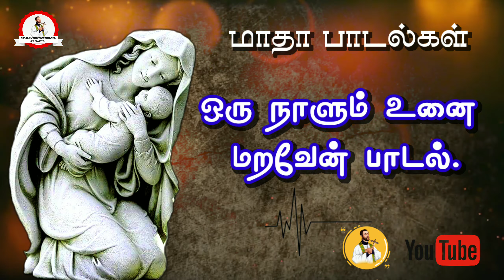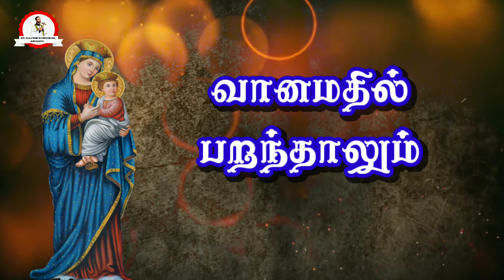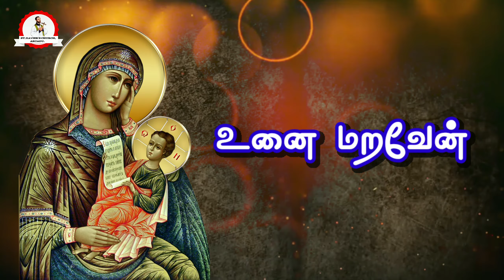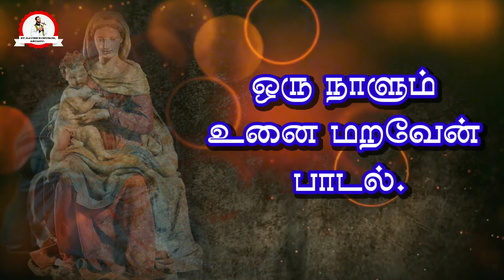Orunalum Unnai Maravean | ஒரு நாளும் உனை மறவேன் | தமிழ் கிறிஸ்தவ பாடல்கள் ...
ஒரு நாளும் உனை மறவேன்

Song : Orunalum Unnai Maravean

தாயே ஒருநாளும் உனை மறவேன் (2)

1. கடல்நீரில் மிதந்தாலும் வானமதில் பறந்தாலும் -2
உலகமெலாம் அறிந்தாலும் -2 உத்தமனாய்ப் பிறந்தாலும்

2. நினைப்பவைகள் நடந்தாலும் நிலைகுலைந்தே மடிந்தாலும் -2
என்னைப்பிறர்தான் இகழ்ந்தாலும் -2 இனிதாகப் புகழ்ந்தாலும்

3. சோதனைகள் சூழ்ந்தாலும் வேதனைகள் அடைந்தாலும் -2
சாதனைகள் படைத்தாலும் - 2 சரித்திரமாய் முளைத்தாலும்